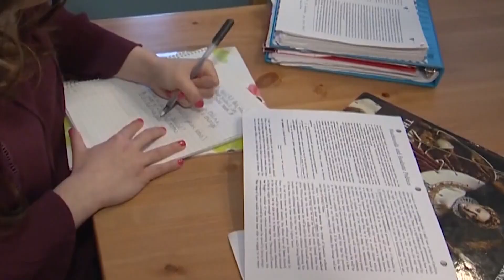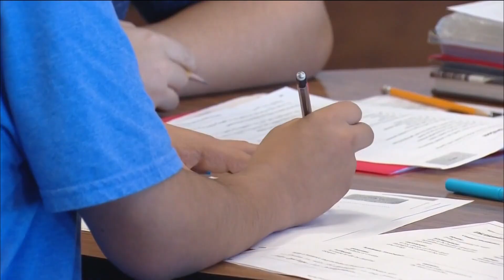NC House passes $30 billion state budget with raises, tax cuts, controversial policy changes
The North Carolina House voted to pass a new, $30 billion state budget Thursday — the first vote needed in a series of approvals that are expected to soon wrap up months of negotiations on the budget, most of it done in secret.

The vote passed 69-40 mostly along party lines, with a handful of Democrats joining the chamber’s Republican supermajority. GOP leaders defended the budget for balancing tax cuts with moderate raises for state employees, additional health care funding, millions added to savings, and billions spent on construction and infrastructure projects.

Democrats in the House spent hours objecting to the budget Thursday, attacking decisions such as the GOP-backed choice to spend hundreds of millions of dollars more on private school tuition vouchers rather than paying higher raises to teachers or state workers.